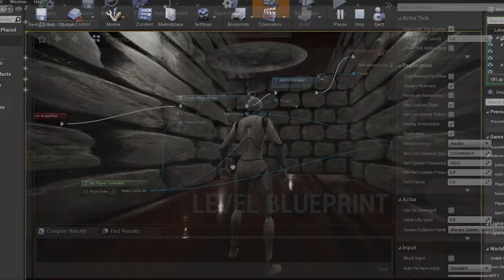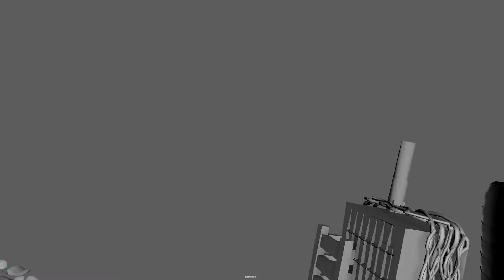Tony Griffin Demo Reel